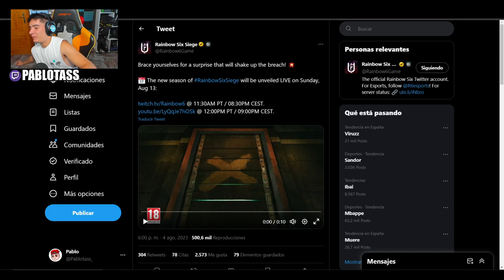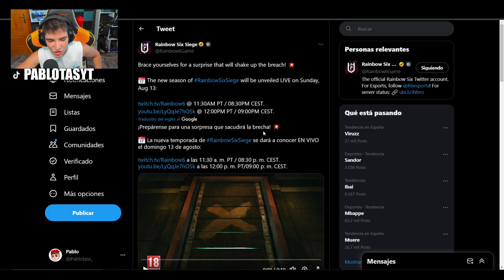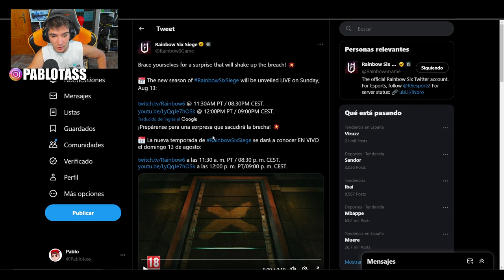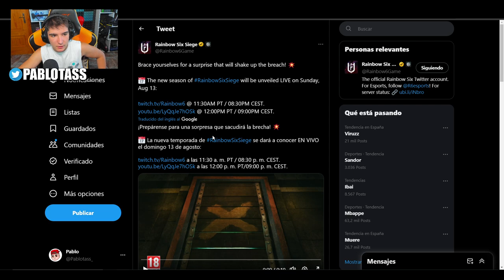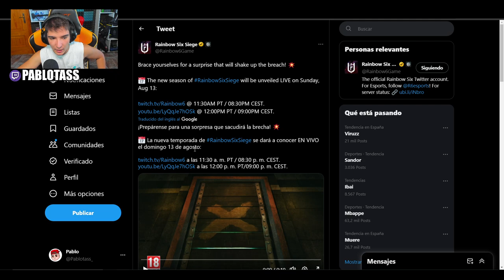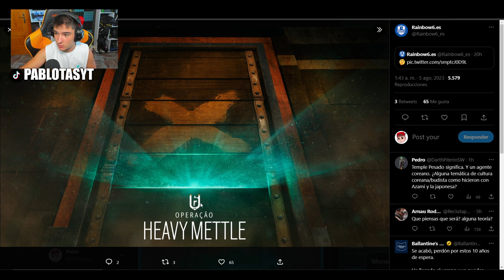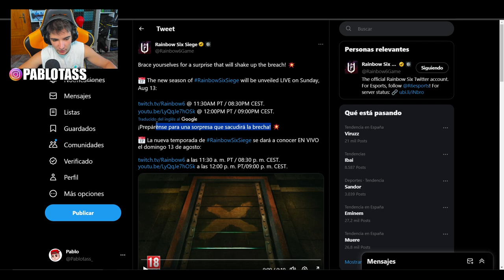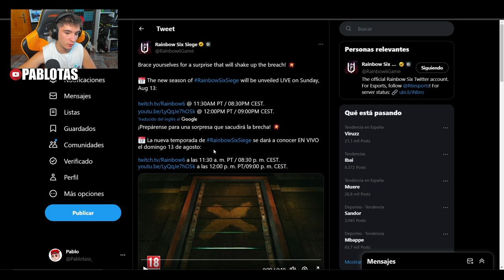🔵NUEVA TEMPORADA *Heavy Mettle* | RAINBOW SIX SIEGE | Dread Factor | Pablotas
⏩En este Gameplay de Rainbow six siege en Dread Fator: NUEVA TEMPORADA *Heavy Mettle*
► ¡Sígueme!